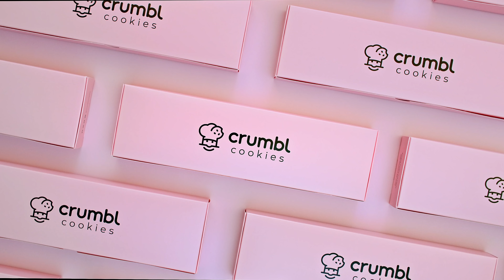Peanut Butter Brownie | Crumbl Cookies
Peanut Butter 🤝 Brownie

With a rich fusion of chocolate and peanut butter cookies, topped with a swirl of chocolate and peanut butter chips, this cookie is a dream.

Drop a 🥜🍫 below if you're excited for this one!

Pick up your pink box here! 📲 crumblcookies.com